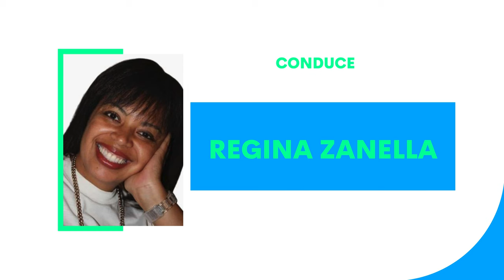“Medianità” . 🌍💫 Regina Zanella intervisterà il Dr. Sergio Felipe de Oliveira,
Stasera, non perdete l’opportunità di sintonizzarvi su Focus 3.0 alle 21:30! Regina Zanella intervisterà il Dr. Sergio Felipe de Oliveira, un noto psichiatra e docente universitario brasiliano che ha condotto ricerche significative nel campo della medianità. 🎙️🇧🇷
Il tema della serata sarà la “Medianità” e l’importanza che essa riveste nella vita di ogni persona. 🌍💫
Non mancate, potrebbe essere un’occasione per approfondire la nostra comprensione della vita e della morte e per scoprire come la medianità può aiutare le persone a connettersi con il mondo spirituale. 🌌🔮
Ricorda, le informazioni potrebbero variare, quindi assicurati di controllare gli aggiornamenti più recenti. Buona visione!